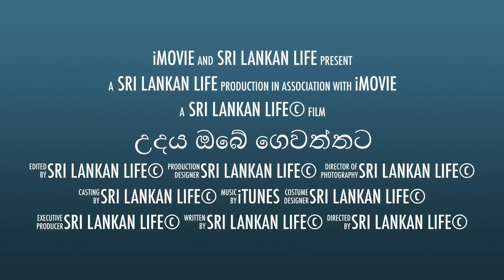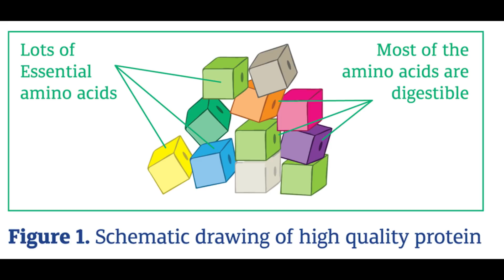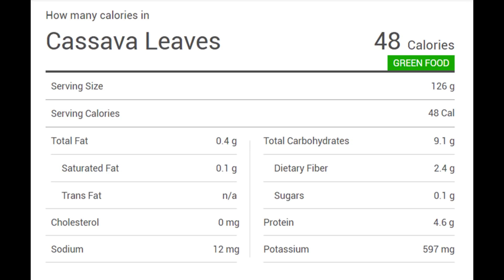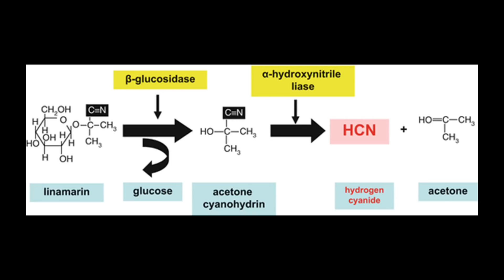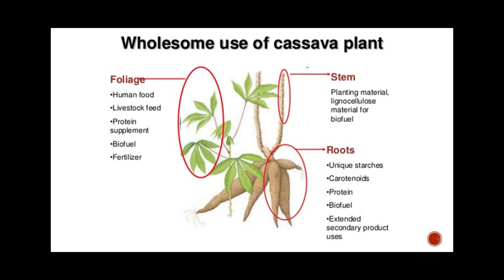Ep 22. අතිශය පෝෂණීය ම‍ඤ්ඤොක්කා කොළ විෂහරණය කර ආහාරයට එක්කර ගමු | Picking cassava leaves for salads